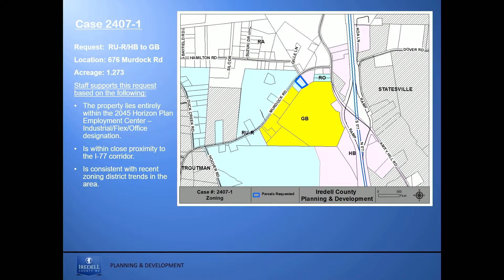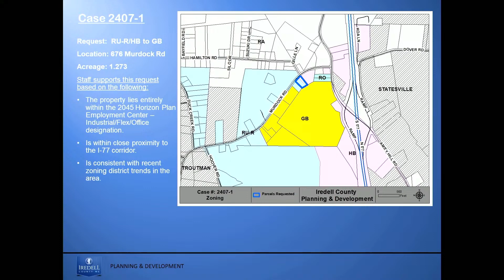BOARD OF COMMISSIONERS MEETING - 8/6/2024 replay